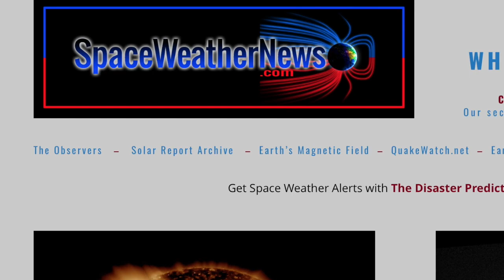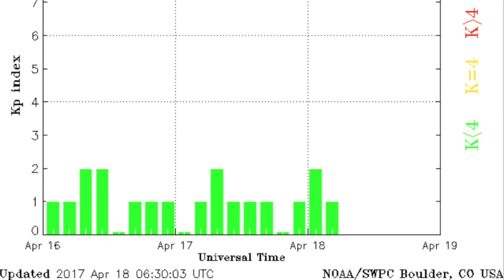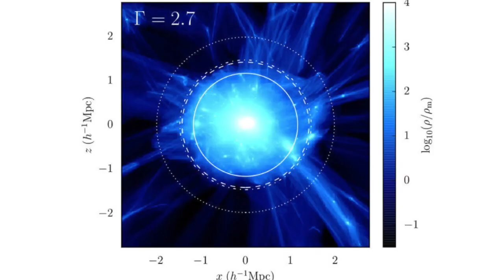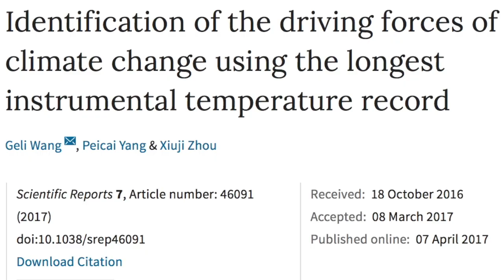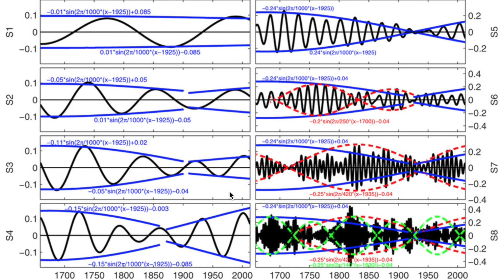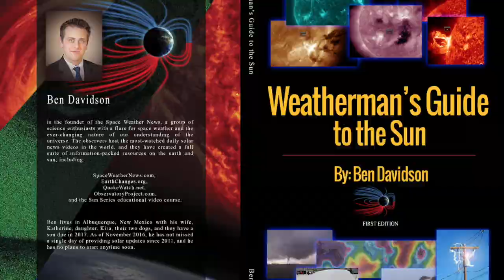Sunspots, Quake Watch Timeline, Climate | S0 News Apr.18.2017